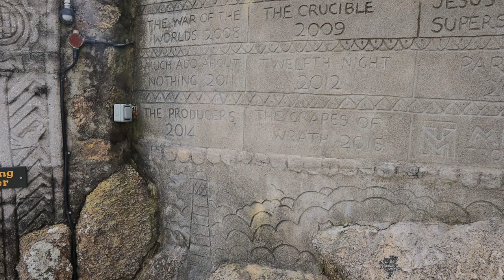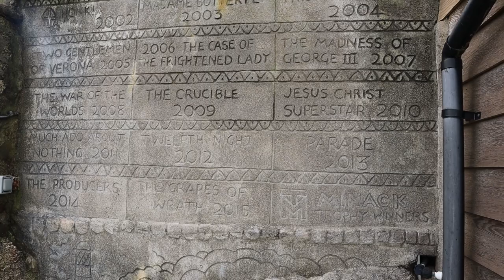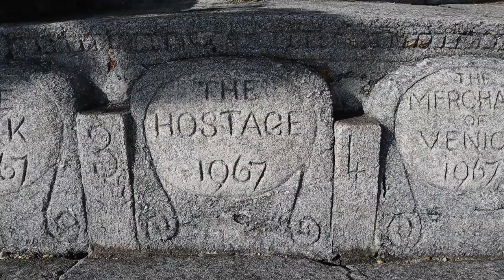You'll be AMAZED by the beauty of Minack Theatre in England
The Minack open-air theatre is possibly one of the most stunning and beautiful see things to be found in the UK.
Situated high on the cliffs, with a sea of turquoise green, a golden sandy beach directly below and surrounded by lush Mediterranean Stryker gardens you would be forgiven if you thought you had been instantly transported to some ￼Grecian￼￼ isle as it has a Romani. Old world feeling that envelopes you.
However, the theatre is less than 90 years old but that makes its history none the less fascinating.
This amazing place is thanks to the vision and hard work of Rowena Cade. A fan of theatre since early childhood she dreamed of creating a place where her community could gather to enjoy talented productions, she decided the cliffs below her garden would be the perfect setting for such productions. Enlisting the help of her 2 talented gardeners over the winter of 1931 and into 1932 they painstakingly moved endless granite boulders and earth creationist good a stage and the lower terraces of the theatre, and by the summer of 1932 the Minack theatre saw its first production on a modest stage with lighting delivered by car headlights, from these humble beginnings began to grow and gain recognition.
Over the next 7 years every winter Rowena expanded and improved the theatre allowing for larger productions each summer until the onset of WW2.
The war had a massive impact on the theatre as the Cornwall beaches were potential landing places for invasions, therefore the theatre became home to fortifications and barbed wire, but once the war ended it was business as usual for Rowena returning to her passion she started to rebuild theatre and continued to do so each year well into her 80’s.
Thanks to this amazing ladies' vision, determination and hard work now stands an awesome highly revered open-aired theatre that is still fully functioning today.
and all this beauty was started by one person's vision.

🟡 Canon M50 mirrorless camera
🟡 Deity V-Mic D3 Cardioid Shotgun Microphone
🟡 RØDE Wireless Go Wireless Mic
🟡 DJI Mavic Pro zoom Drone
🟡 Sennheiser ME 2-II Lavalier Mic
🟡 GoPro HERO8 Black 4K action cam
🟡 Media Mod for (HERO8 Black)
🟡 GoPro Light Mod Rechargeable Waterproof
🟡 Moman LED Video Light

◾️ ◽️ ◾️ ◽️ VAN MODS I USE AND RECOMMEND ◾️ ◽️ ◾️ ◽️
🟢 DEBUS Sun Canopy Awning
🟢 LED 42Inch roof Lights
🟢 Split Charge Durite Relay kit
🟢 Renogy 160 Watt 12 Volt Solar Panel
🟢 Durite Split Charge Relay
🟢 AiLi Battery Monitor
🟢 Sunix® 20A 12V/24V Solar Charge Controller
🟢 Car Security Box Anti-Theft Safe
🟢 Master Lock Small Quick Access Biometric Safe
🟢 LED Strips Lights 5m RGB 5050 LEDs with remote
🟢 NeoS smart CCTV camera
🟢 PH2; Aluminium Profile defuser LED Cover
🟢 High-Pressure Self Priming Water Pump for shower
🟢 12V Bluetooth Battery Tester
🟢 rear led spotlight 6000lm
🟢 Voltmeter USB charger
🟢 Raptor paint

◽️ ◾️ ◽️ VAN AND SURVIVAL TOOLS I USE ◾️ ◽️ ◾️
🟣 Lexivon butane solder torch
🟣 Military Folding Shovel
🟣 CAMTRAX 3-in-1 Hatchet
🟣 Powerful 300KG Magnet Fishing With Rope Kit